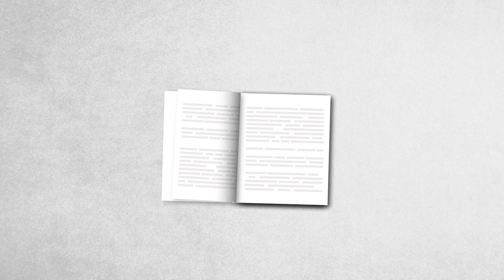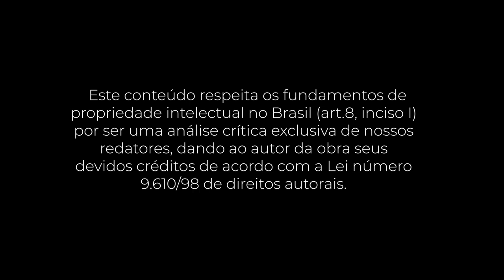PocketBook: Empresas feitas para vencer (Jim Collins)